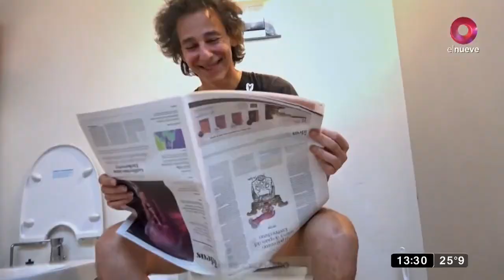La Cocina de Los Calamaro: Programa del 12 de diciembre del 2021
Javier Calamaro recibe en su casa a figuras de gran talla para compartir un programa que gira en torno a la cocina y la música. Se abren las puertas de su hogar para disfrutar de habilidades artísticas y culinarias con personalidades de distintos mundos en un gran clima. Todos los Domingos a las 13:30hs. Por El Nueve